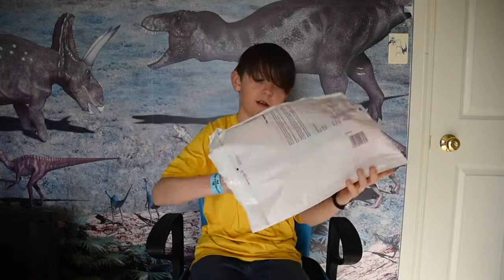review gear up barrcade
this is the vintage n-strike blaster so i hope that you injoy the review that i was lucky to get my hands on